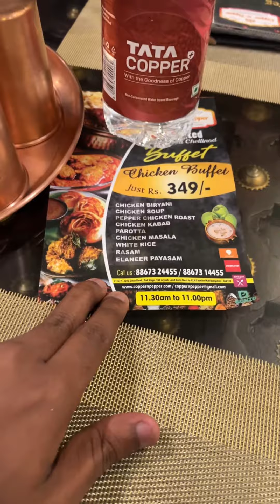Copper & pepper Restaurant 😋 Unlimited combo😍 cheap & best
Welcome to Copper & Pepper Multicuisine Restaurant, where we take pride in offering the "Cheap and Best Unlimited Non-Veg Combo." Experience a culinary journey like no other as you indulge in an unlimited array of delectable non-vegetarian dishes from various cuisines. Our expert chefs have crafted a menu that showcases the best of chicken, lamb, seafood, and more, ensuring an explosion of flavors with each bite.

From succulent tandoori kebabs to aromatic curries and sizzling grilled delights, our unlimited non-veg combo is a paradise for meat lovers. We prioritize both taste and affordability, ensuring that you get the best value for your money. Feast to your heart's content without worrying about your wallet.

At Copper & Pepper Multicuisine Restaurant, we are dedicated to providing a memorable dining experience, where you can savor the finest non-vegetarian delicacies without breaking the bank. Treat yourself and your loved ones to an extraordinary culinary adventure with our Cheap and Best Unlimited Non-Veg Combo.

At Copper & Pepper near HSR Layout, we offer an unbeatable combination of affordability and quality with our "Cheap and Best Unlimited Combo." Indulge in a sumptuous array of delectable dishes that cater to your taste buds, all while enjoying the benefits of an unlimited serving. Our carefully curated menu features a wide variety of flavorful options from different cuisines, ensuring there's something for everyone. Savor the freshness of ingredients, expertly prepared dishes, and the satisfaction of unlimited dining, all at an incredibly affordable price. Experience the perfect blend of taste, value, and satisfaction with our Cheap and Best Unlimited Combo at Copper & Pepper near HSR Layout.